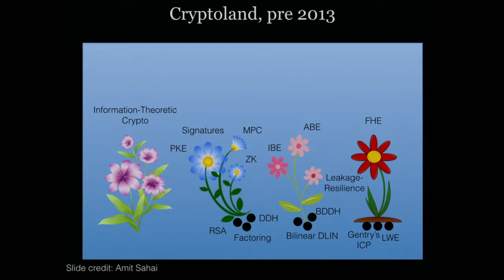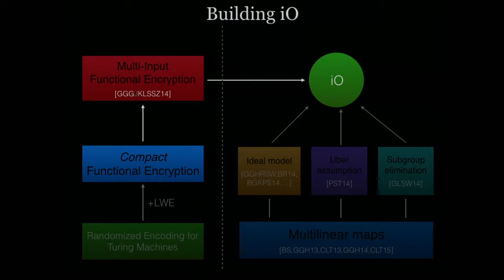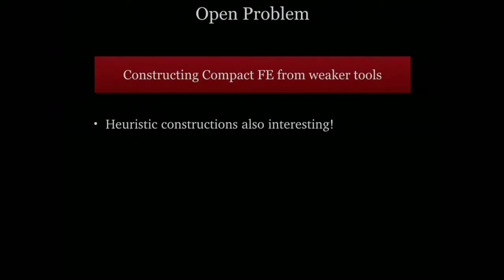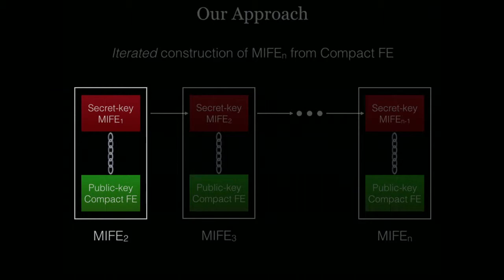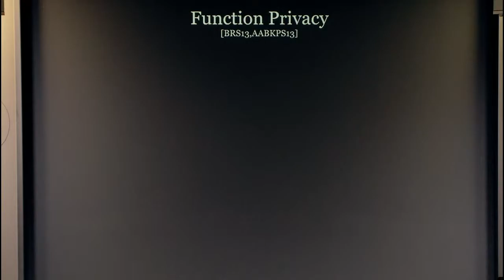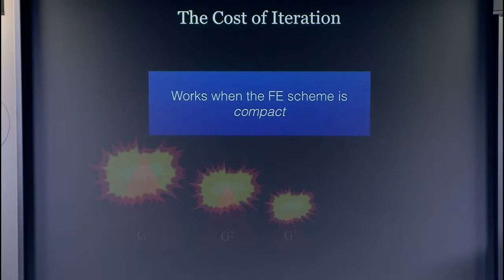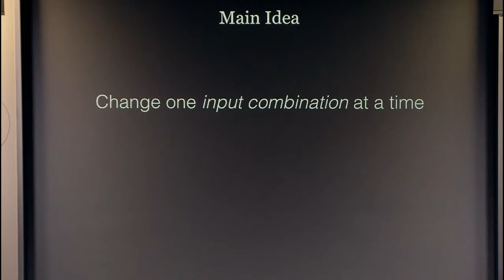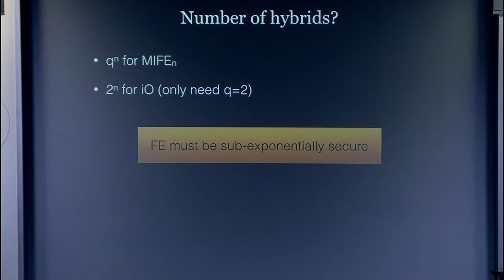How to Construct Indistinguishability Obfuscation from Compact Functional Encryption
Abhishek Jain, Johns Hopkins University
Securing Computation